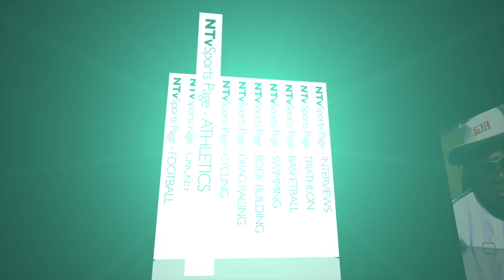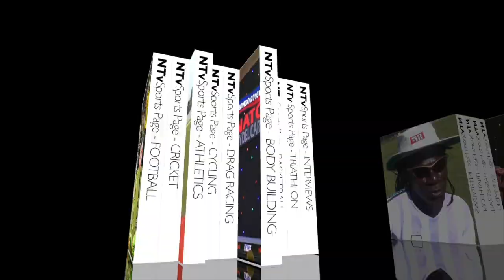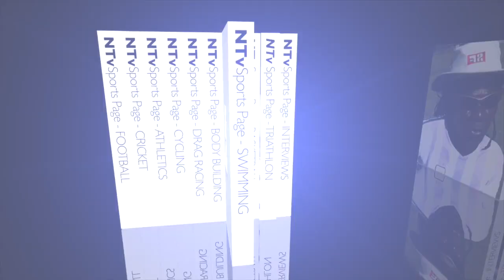Sports Page February 12